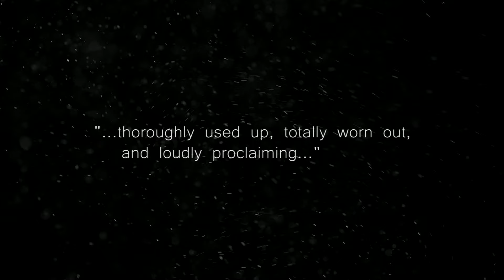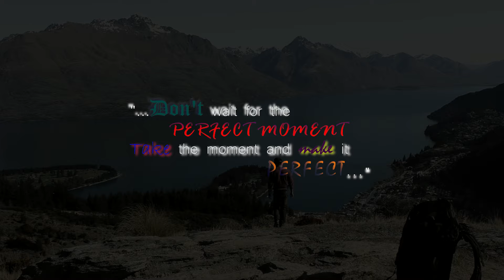Äventyr Två (2015)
"Don't wait for the perfect moment, take the moment and make it perfect..."

A video compilation of my adventures and memories from 2015.